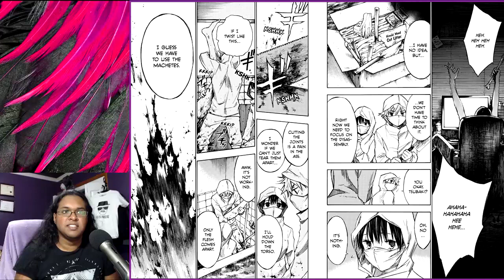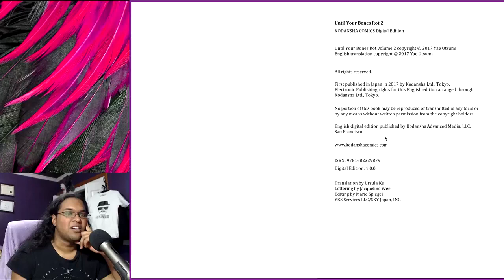Until Your Bones Rot Chapters 12-27 (V2) | Live Reaction